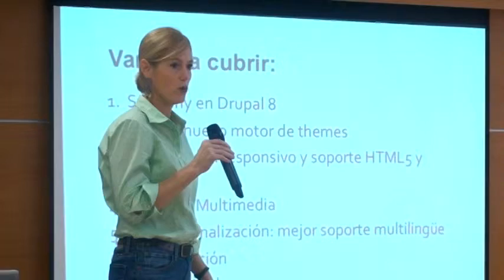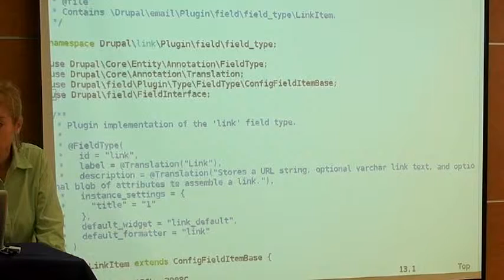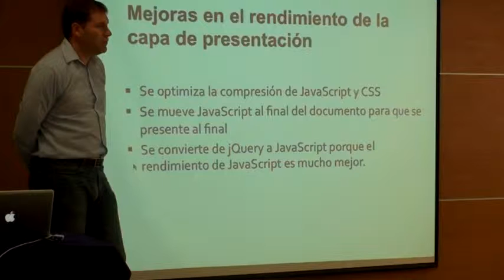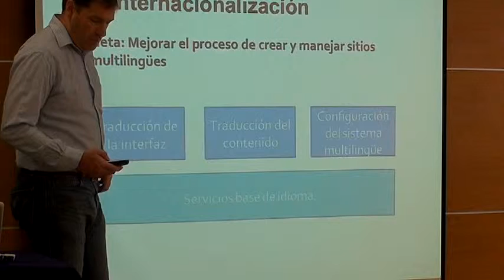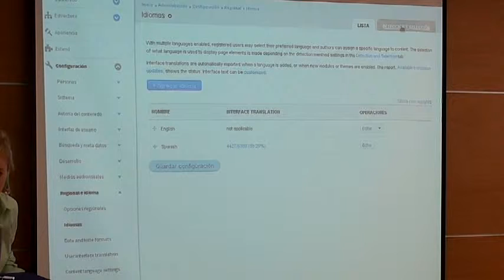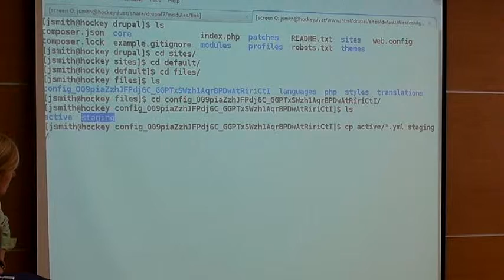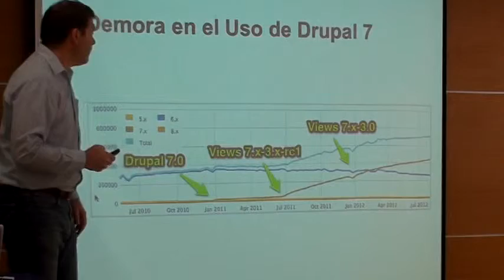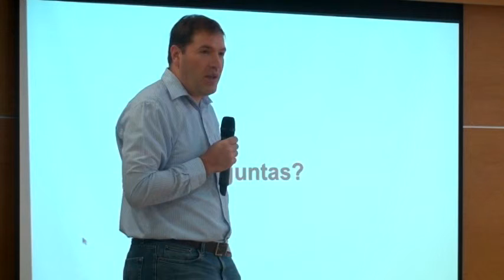¿Qué viene en Drupal 8? - Drupal Camp 2013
Conferencia impartida por Carla Briceño, llevada a cabo en la Universidad Galileo.

Grabado el 3 de octubre de 2013